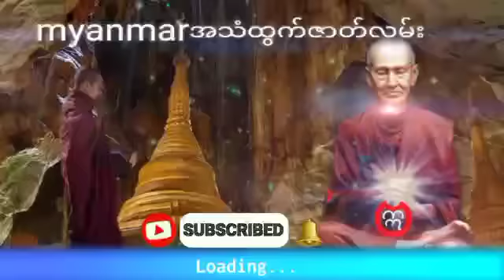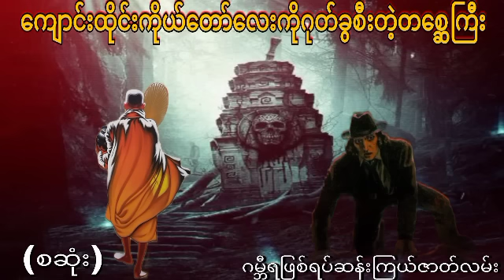ကျောင်းထိုင်းကိုယ်တော်လေးကိုဂုတ်ခွစီီးတဲ့တစ္ဆေကြီး (စဆုံး) ဂမ္ဘီရဖြစ်ရပ်ဆန်းကြယ်ဇာတ်လမ်း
ကျောင်းထိုင်းကိုယ်တော်လေးကိုဂုတ်ခွစီီးတဲ့တစ္ဆေကြီးအသံထွက်ဇာတ်လမ်း
နာဆင်ပေးကြတဲ့မိတ်ဆွေးများအားလုံးကိုကျေးဇူ
အထူတင်ပါတယ်ရှင့်
သိုင်းလောကသိုင်းဇာတ်လမ်းတွဲ
ဒီchannel လေမှာပဲ
ဆတ်လတ်တင်ဆက်ပေးမှာမို့လို့
Channel လေးကိုလဲ
လုပ်ထားပြီးဘေးက
ခေါင်းလောင်းလေးကိုလဲ
ကျေးဇူးပြု၍ (ကြော်ငြာများအတွက်
သိခံ ကြည့်ပေး ပါရှင်) 🙏🙏🙏